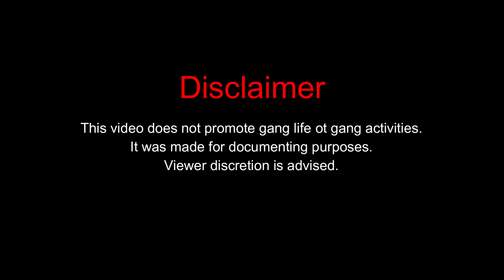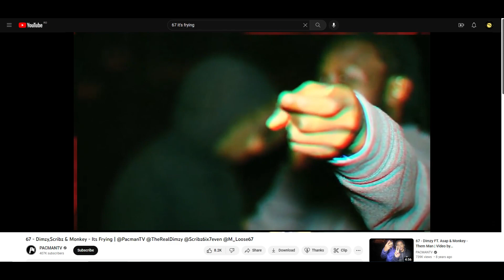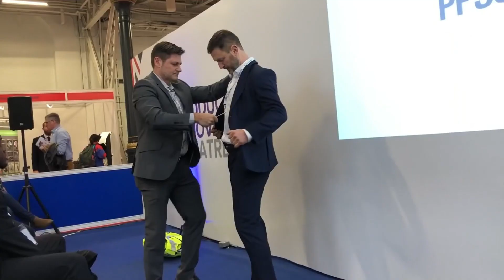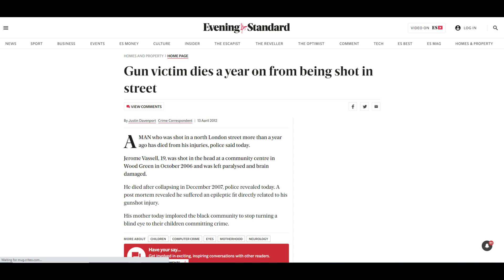The Most Dangerous Zones Of London... England Is Crazy!